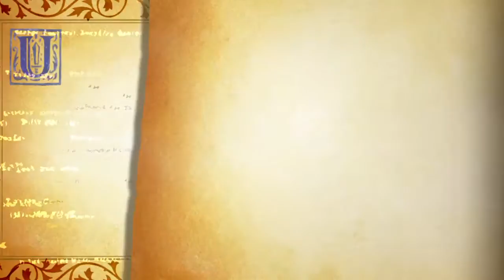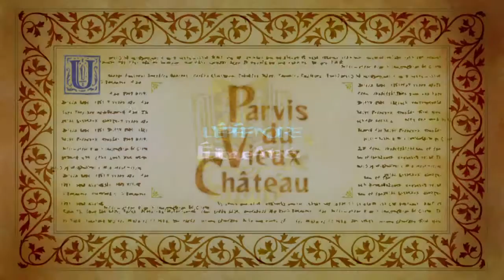Odin Sphere Leifthrasir Oswald contre Onix le roi Infernal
Onix se dresse entre Oswald et Gwendolyn! Le Chevalier des Ombres sera-t-il plus fort que le Roi Infernal?